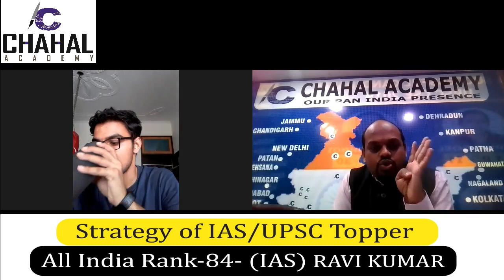All India Rank 84: Ravi Kumar UPSC 2020-21: IAS Topper Interview By Chahal Academy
Chahal Academy is uploading video of IAS Toppers Strategy to help UPSC aspirants for their exam. This video will help lots of students to understand the process of Interview.

Follow us for regular updates :-